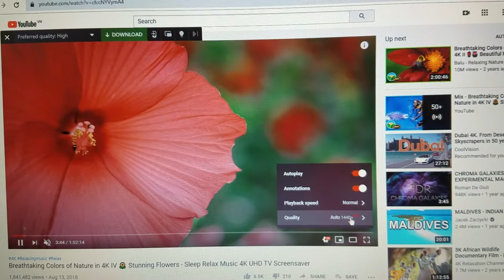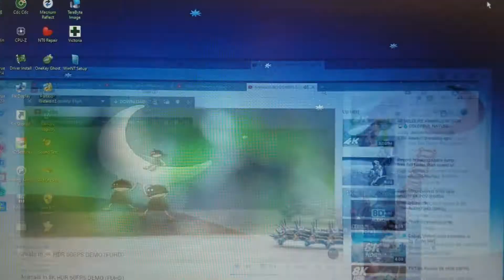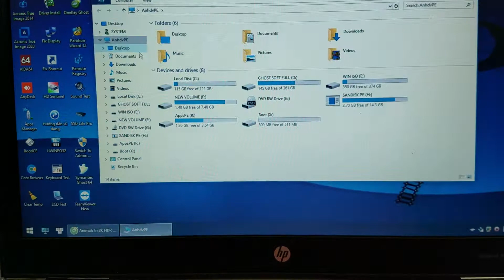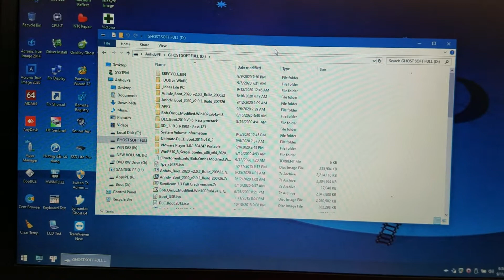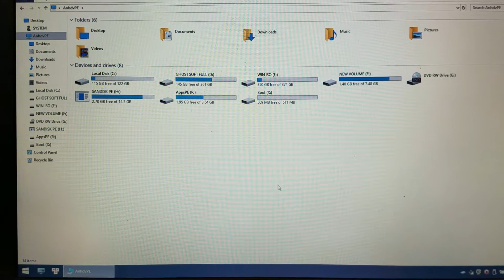Anhdv Boot 07.2020 run CocCoc Chuẩn. Lifeboot sẽ tích hợp kèm bộ Anhdv này các bạn nhé 😃